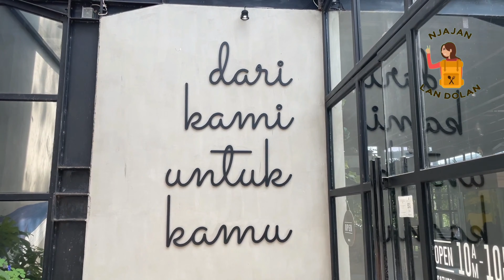CAFE NUANSA HUTAN SEJUK ENAK UNTUK SANTAI NONGKRONG DI SURABAYA BARAT || KAMIKAMU EATERY SURABAYA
Kamikamu Eatery and comfort food terletak di Citraland Surabaya barat, tepatnya di jalan Telaga Utama. Dari luar aja penampakannya udah cakep banget.. Begitu memasuki area parkir nah mata kita udah dimanjakan dengan aneka tanaman cantik. Design cafenya tipe industrial, bangunannya mayoritas kaca dan di dalamnya juga banyak tanaman.

Serasa berada di hutan yang nyaman karena banyak tanaman, untuk pilihan menu makanan dan minuman unik2 dan bolehlah, worth it kalau menurut saya.

Yang paling aku suka di kamikamu, antara foto di menu dan realitanya hampir 100% mirip..

Comfort food mewah dari plating, bahan, sampai penyajiannya.. Cantik juga cafe nya yang bikin betah nongkrong atau makan santai disini bareng keluarga dan teman.